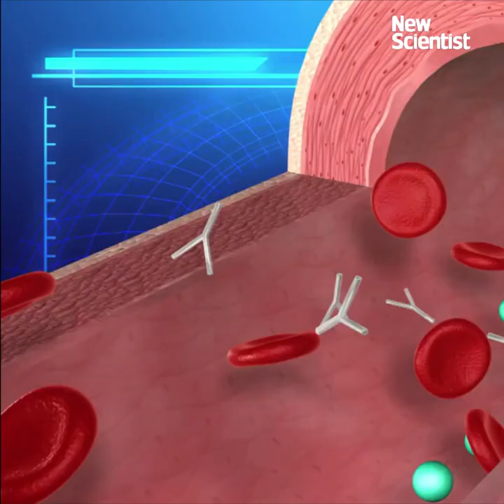Blood from human babies rejuvenates brains of old mice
Young blood can rejuvenate the mind. Now a study has identified a protein in umbilical cord blood that can boost memory and brain function in aged mice.